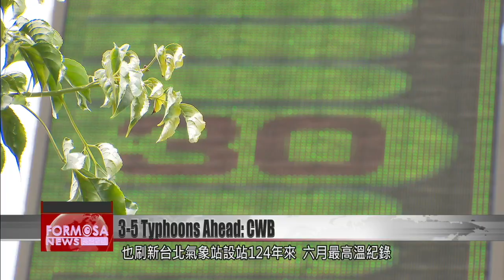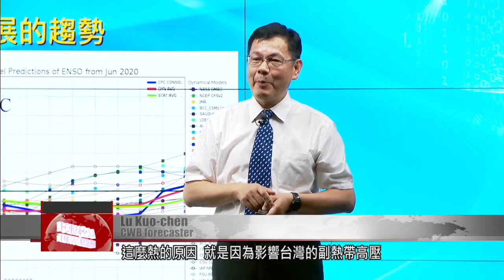Forecasters see 3-5 typhoons approaching Taiwan this year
Plum rain season is drawing to a hot and sticky close, with record high temperatures recorded across Taiwan through June. Forecasters say the next week will see highs of 35 every day, and there''s a hot summer coming. Meanwhile they''re looking ahead to the typhoon season, and expect three to five typhoons to hit this year. 2020 is a La Nina year, which means the typhoons will probably be slightly weaker than average. But they''ll form closer to Taiwan, giving citizens less advance warning of their arrival.

The hot weather is getting to everyone. On Monday Taipei reached a blistering 38.9 degrees, the hottest day this year. One New Taipei weather station recorded the highest-ever June reading in its 124-year history. Hot weather is expected from July through September, thanks to the La Nina effect. With little rain in July, extremely hot weather could be possible. As for the week ahead, 35 degrees will be the norm.

Wu Wan-hua
CWB forecaster
On Wednesday and Thursday, the falling pressure of the South Pacific High and the approach of the front will mean there could easily be heavy rain or localized very heavy rain, especially in the afternoon. We expect that on Friday and Saturday, after the pressure in the Pacific High increases again, the front will move away somewhat, and our rain will lessen, but the weather will stay hot and sultry.

Lu Kuo-chen
CWB forecaster
The reason it’s so hot is because of the sub-tropical pressure system, the South Pacific High. It’s very strong, so strong that the front approaching from the north is being held at bay because of it. That’s why Taiwan has these high temperatures.

Ten weather stations across Taiwan set records in June, and that trend looks set to continue. The typhoon season is approaching too. Normally 21 to 25 typhoons form in the Northwest Pacific every year from June to December, and three to five of those approach Taiwan. Forecasters say this year will be in that normal range, but with La Nina developing, they expect typhoons to form closer to Taiwan than normal, meaning we’ll have less warning and less time to prepare for their arrival.

Lu Kuo-chen
CWB forecaster
We predict a normal number of typhoons to approach, approximately three to five. With La Nina, they’ll form closer to Taiwan. Compared to El Nino years, the typhoons will be slightly less strong.

Even if they’re slightly weaker, the typhoons will appear suddenly, giving little advance notice. Forecasters say the public should stay alert and prepare now for the first typhoon’s visit.